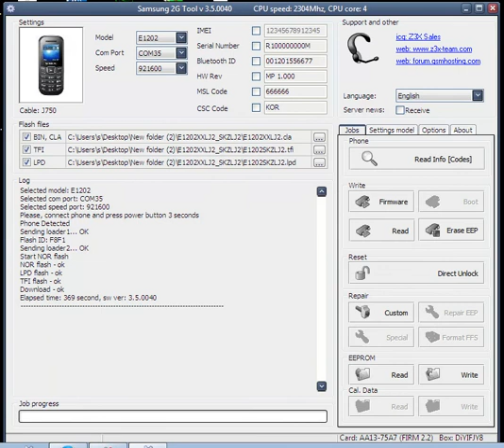how to flash samsung e1200t e1200 e1202 e1207 with z3x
how to flash Samsung e1200t 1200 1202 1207  with z3x